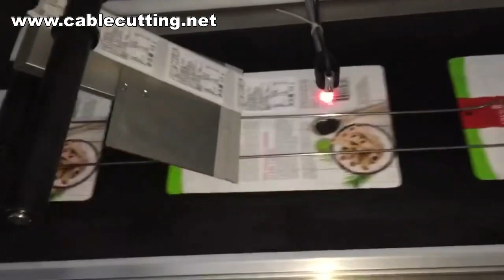Automatic Labeling Machine,Flat Bag Labeling Machine,Plastic Bag Labeling Machine